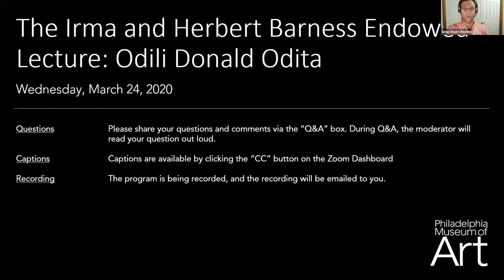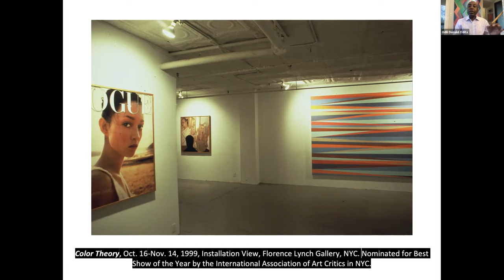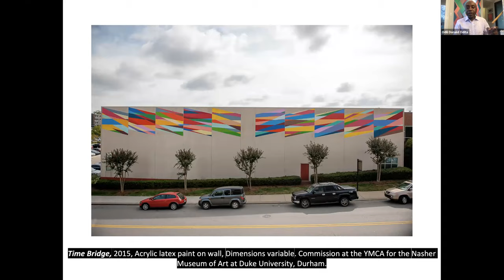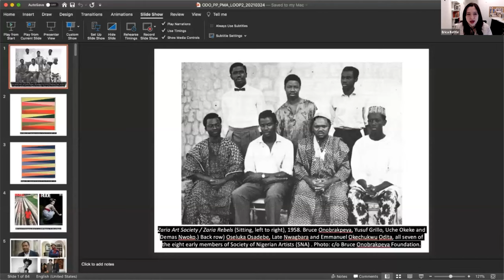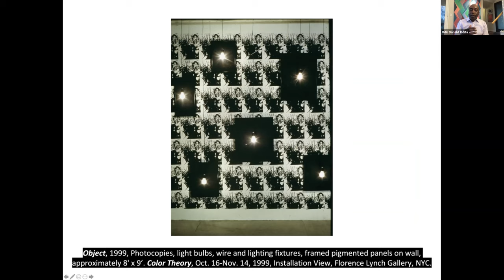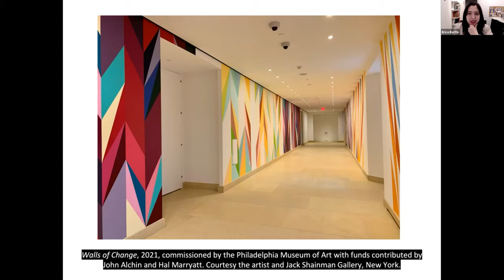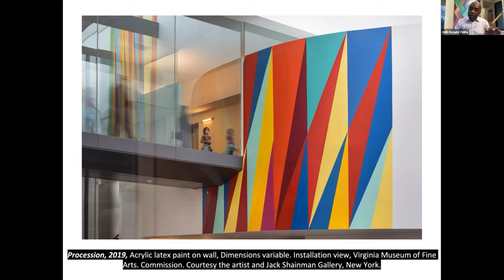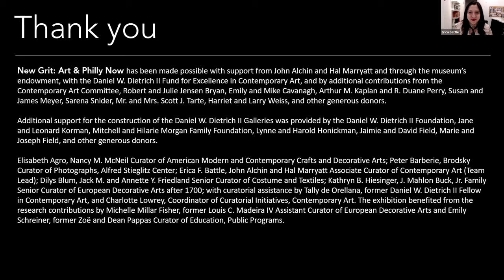In Conversation: Artist Odili Donald Odita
On March 24, 2021, artist Odili Donald Odita discussed his new mural, Walls of Change, part of the exhibition, New Grit: Art & Philly Now (May 7-August 22, 2021). This bold and dynamic abstract wall painting weaves together the history of the museum’s architectural and social history, from its original design, to the new Frank Gehry–designed spaces, through its role as a site for the Black Lives Matter protests last summer. In conversation with Erica Battle, the lead curator on this exhibition.

The Irma and Herbert Barness Endowed Lecture

Speakers
Odili Donald Odita is an abstract painter whose work explores how color can imbue meaning and trigger profound social and political connotations. He is based in the Philadelphia area and is currently professor of painting at the Tyler School of Art and Architecture.

Erica Battle is the John Alchin and Hal Marryatt Associate Curator of Contemporary Art.